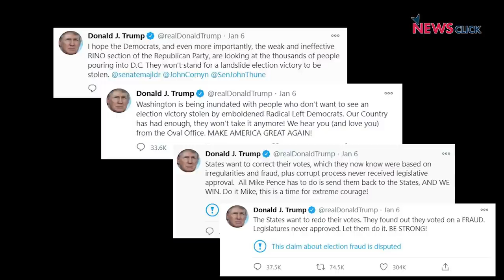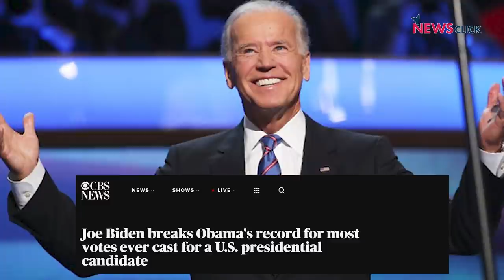ट्रंप समर्थकों का संसद पर हमला और अमरीकी लोकतंत्र की सच्चाई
Newsclick के प्रधान संपादक प्रबीर पुरकायस्थ पिछले 6 जनवरी को ट्रंप समर्थकों द्वारा अमरीकी संसद पर हुए हमले और इससे जुड़े अन्य अहम मुद्दों पर बात रखते हुए